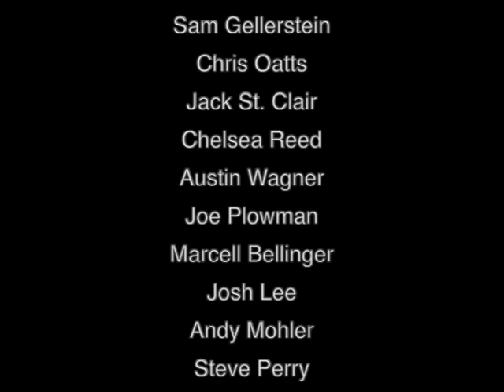Philly Jazz Musician Q&A (Part 1)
A selection of Philly Jazz Musicians answer a series of questions from their homes during the COVID-19 Pandemic.

Featuring:
Dick Oatts
Greg Kettinger
Dan Monaghan
Randy Kapralick
Elliot Bild
Tim Brey
Nick Lombardelli
Sam Gellerstein
Chris Oatts
Jack St. Clair
Chelsea Reed
Austin Wagner
Joe Plowman
Marcell Bellinger
Josh Lee
Andy Mohler
Steve Perry
Ben Stocker

Produced by Hailey Brinnel